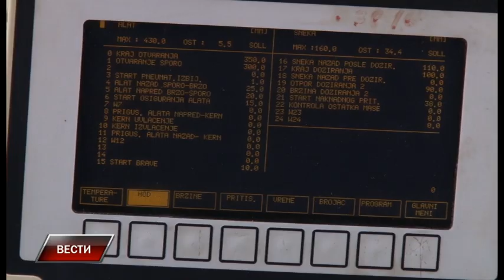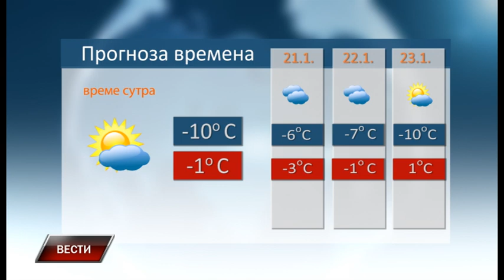Vesti 19 1 2017